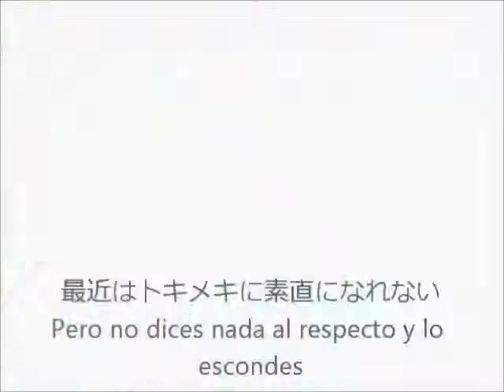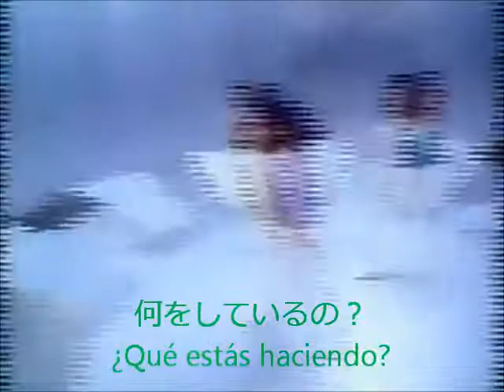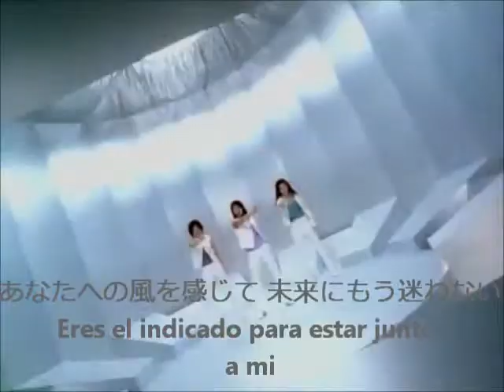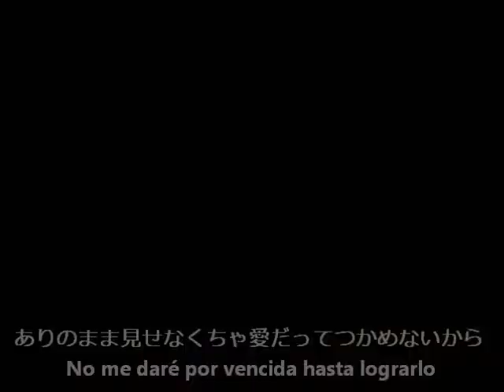dream / Private Wars -subs español-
Dream is a japanese band from the 1999, formed by avex.

ドリ―ム / dream
ディアレム / DRM
ドリーム / Dream

Members are:

Aya【高本彩】
Ami【中島麻未】
Shizuka【西田静香】

Ex-members are:
Mai Matsumuro【松室麻衣】
Risa Ai【阿井理沙】
Erie Abe【阿部絵里恵】